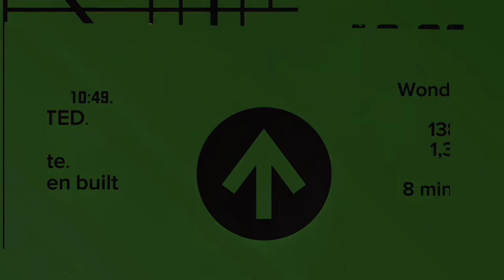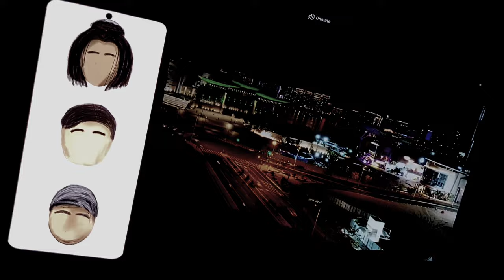[footage free video] Ambulance | Short animated films [UD'IE] (animation phone)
Ambulance | footage free

Instagram: @animando_movil and ‎@udeyshaitan

The UD'IE made in phone ( capcut ibispaintx pexels )

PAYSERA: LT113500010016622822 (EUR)